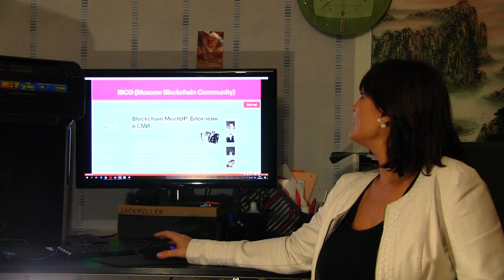Новости КриоРус - ICO CRYOGEN 2017-09-17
Приезд Дэвида Гиффорда (Cryonics UK), китайский крионист, перенос Pre-ICO и другие новости.